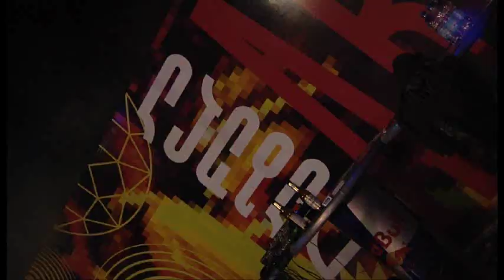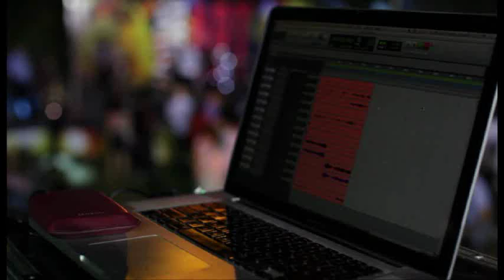Kung Fu Junkie - Go Boyz !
Tabula Art Live. Tbilisi Botanical Garden. June 25, 2011.

Directed by Rati Ramishvili